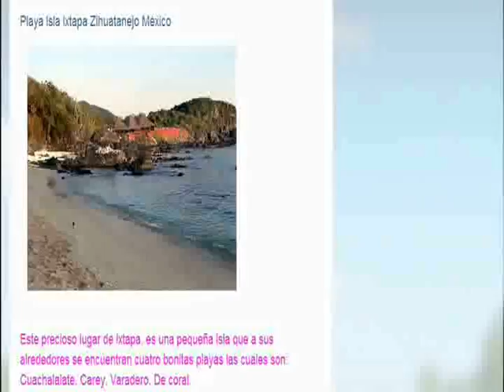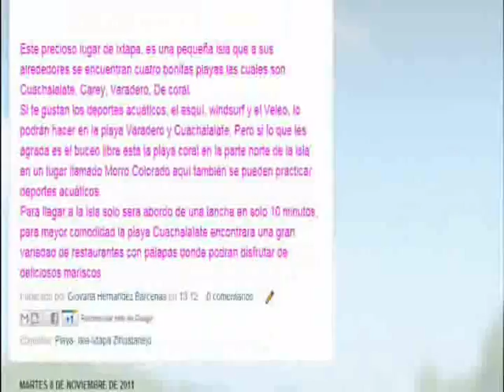turismo en isla ixtapa